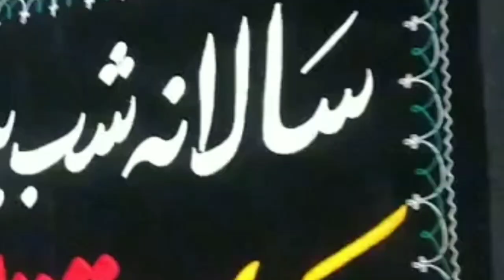Noha Han Wakhre Dukh Darbaran DeBy Matami Dasta Tatti Noor#wahniwal Islamic Channel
how to upload noha youtube on  mobile Noha[] Han Wakhre Dukh Darbaran De[]By Matami Dasta Tatti Noor#youtube  Wahniwal Islamic Chaneel